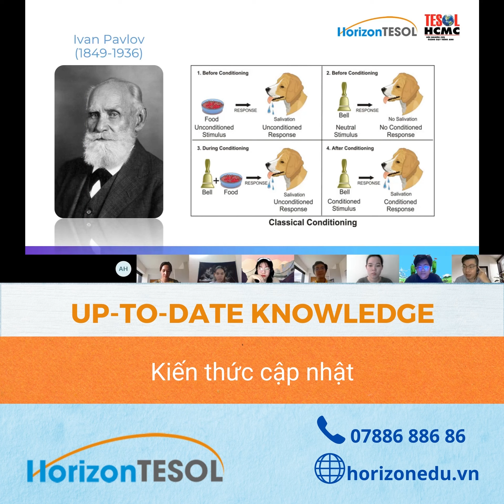Live Interactive TESOL Course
HỌC TESOL TẠI NHÀ – KHÔNG LO ĐẠI DỊCH

Nếu bạn đang mong muốn:

DỰ ĐỊNH TÌM CÔNG VIỆC GIẢNG DẠY TIẾNG ANH SAU MÙA DỊCH
 BIẾN KHẢ NĂNG TIẾNG ANH LƯU LOÁT THÀNH THU NHẬP
 TRỞ THÀNH GIÁO VIÊN DẠY TIẾNG ANH XUẤT SẮC
 MUỐN HỌC NHƯNG GẶP TRỞ NGẠI VỀ KHOẢNG CÁCH ĐỊA LÝ

Với lợi thế là một trong những Trung tâm hàng đầu về giảng dạy TESOL và đào tạo giáo viên giảng dạy tiếng Anh, Horizon TESOL đã không ngừng cải tiến về hệ thống với mong muốn sẽ mang đến trải nghiệm học tập tiên tiến nhất cho học viên. Khóa học Live Interactive TESOL tiên phong mang lại cho học viên:

 Học một khóa nhận hai bằng có giá trị trong nước lẫn quốc tế
 Được học với những chuyên gia hàng đầu trong lĩnh vực nghiên cứu và giảng dạy tiếng Anh
 Trang bị kỹ năng đứng lớp, xây dựng bài giảng hoàn chỉnh, cách xử lý tình huống
 Tương tác trực tiếp với Giảng Viên không phải trên các học liệu Online có sẵn
 Hiểu được phương pháp giảng dạy tại lớp lẫn trực tuyến để áp dụng bất kỳ tình huống nào trong thời đại 4.0
 Được sử dụng bộ Office 365 bản quyền và email dung lượng 50G hoàn toàn miễn phí
 Được tạo điều kiện sử dụng nền tảng miễn phí hỗ trợ trong việc giảng dạy Online.
 Tham dự khóa Offline sau mùa dịch hoàn toàn miễn phí.
 Trở thành hội viên và được kết nối với Cộng đồng nghiên cứu và giảng dạy tiếng Anh lớn và uy tín nhất Việt Nam
 Hỗ trợ giới thiệu việc làm và đồng hành chuyên môn dài lâu sau khi tốt nghiệp

  HÃY TRỞ THÀNH GIÁO VIÊN TIẾNG ANH CHUYÊN NGHIỆP SAU MÙA DỊCH VỚI KHÓA HỌC LIVE INTERACTIVE TESOL
  ƯU ĐÃI CHO 20 HỌC VIÊN ĐĂNG KÝ SỚM NHẤT.
 HORIZON TESOL – Teacher Training & Solutions
 118 Nguyễn Thị Minh Khai, Phường 6, Quận 3, Tp. Hồ Chí Minh.